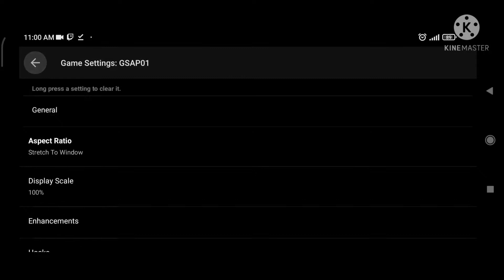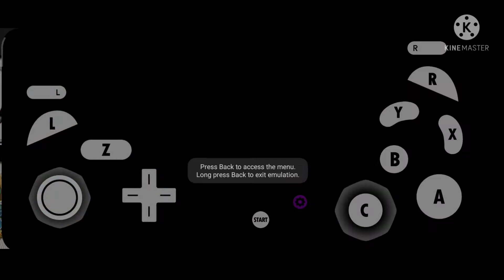Starfox Adventures Dolphin MMJR en Poco X3 Pro | Configuraciones y Descarga en la descripción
🔥🔥🔥🔥🔥En este video te doy los paso para descargar e instalar la aplicación de Dolphin MMJR para Android sus respectivos juegos q puede emuladar como descomprimir cada juegos y diviértete con los juegos de más desees, suscríbete y apóyame dejando tu link y comparte para que más personas puedan verlo🔥🔥🔥🔥🔥 dolphin 🐬

Sistema
Android (5.0 Lollipop o superior).

Procesador
Un procesador con soporte para ARMv8 de 64bits de 2.4 ghz y 2.6 ghz máximo. Sistemas de x86 o 32bit no es compatible.

Gráficos
Un procesador de gráficos compatible con OpenGL ES 2.2 o superior